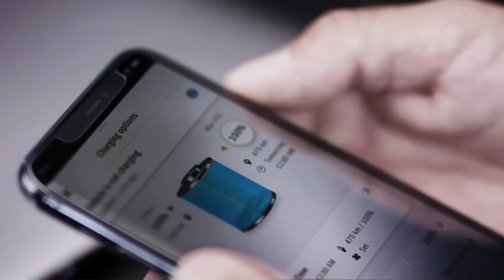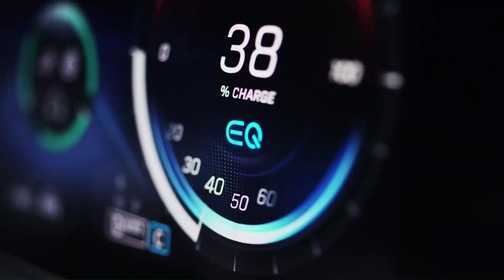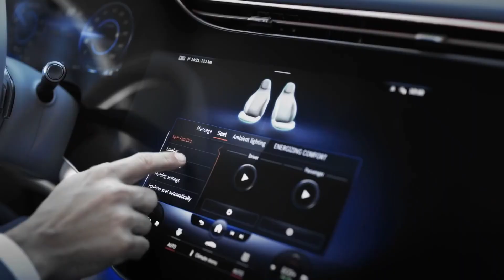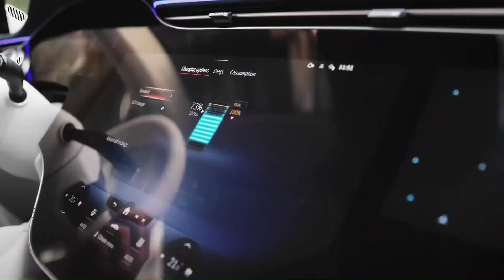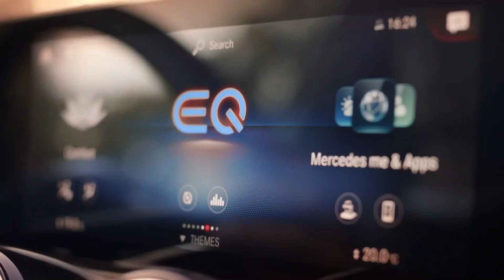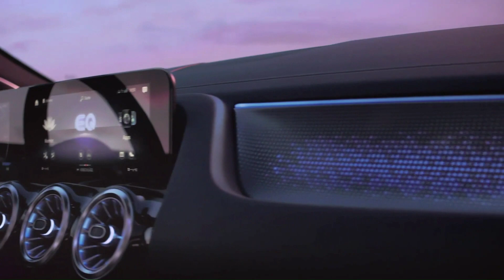Mercedes - The Name of Luxury in Electricity - Electric Vehicle Series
Get a closer look at the future of luxury electric vehicles with this YouTube video about Mercedes-Benz's electric models and visionary concept cars. From the sleek and futuristic Vision AVTR, to the long-range Vision EQXX, this video explores the cutting-edge designs and innovative technologies that are driving Mercedes' electric vehicle revolution. Join us as we delve into the details of these game-changing models and discover how Mercedes is setting the standard in luxury electric mobility.